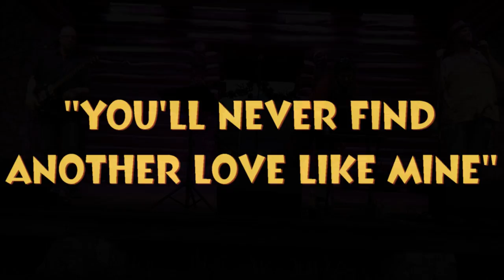The CANDID TRIO - YOU'LL NEVER FIND ANOTHER LOVE LIKE MINE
The Candid Trio is comprised of Dave Worker, Nina Metrick and Mark McDowell.  They are performing here at Brownwood in The Villages doing the LOU RAWLS hit YOU'LL NEVER FIND ANOTHER LOVE LIKE MINE.